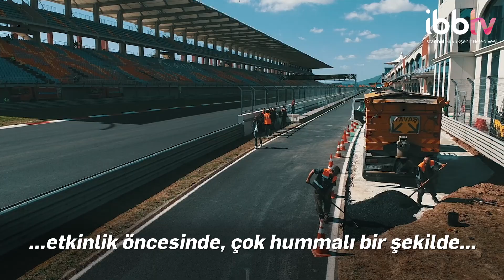İSTANBUL ‘FORMULA 1’E HAZIR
İstanbul, 8 – 10 Ekim tarihleri arasında ‘Formula 1 Rolex Turkish Grand Prix 2021’e ev sahipliği yapmaya hazır. İBB, dünyanın en prestijli spor organizasyonları arasındaki yarış için ilgili tüm birimleriyle yürüttüğü hazırlıklarını tamamladı. Pist ve çevresini yarışa hazır hale getirdi.

ayrıca İBBTV’yi diğer mecralarda da takip etmek için:
Makaleler, programlar ve canlı yayın: